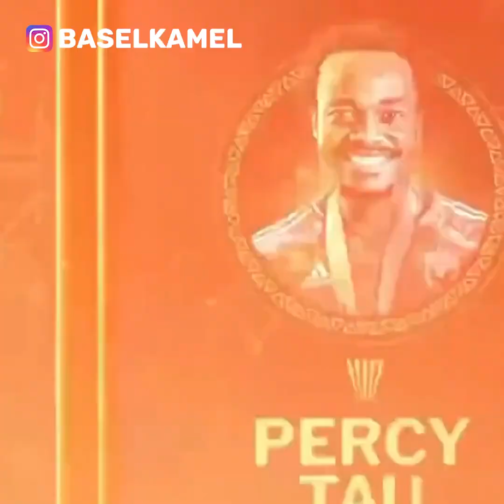ملخص حفل جوائز الكاف 2023 - كل شويه جايزة مش معقولة كدة حاجة تزهق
ملخص حفل توزيع جوائز الاتحاد الافريقي لكرة القدم كاف (CAF) 2023